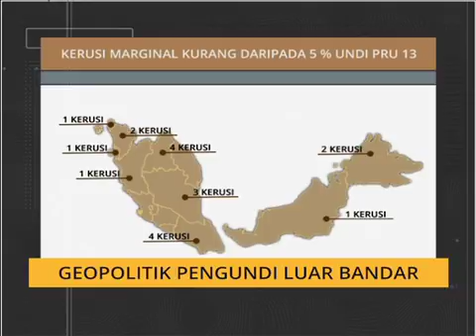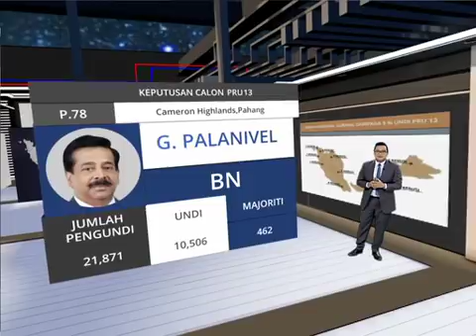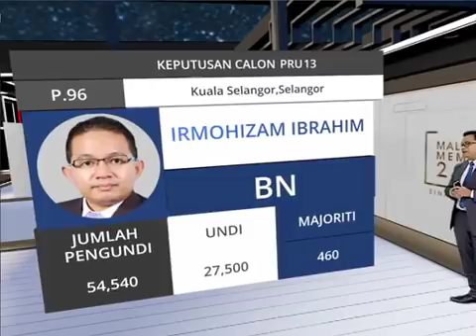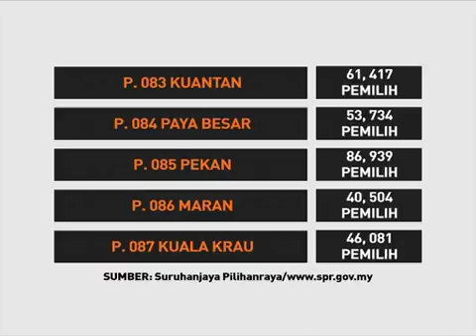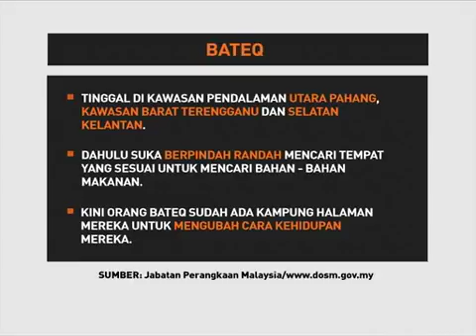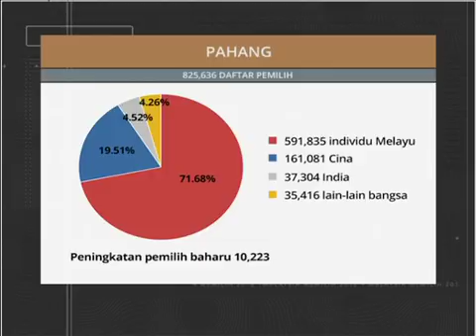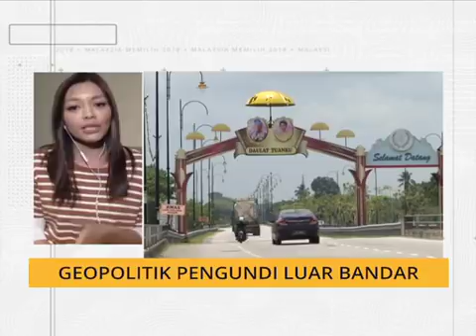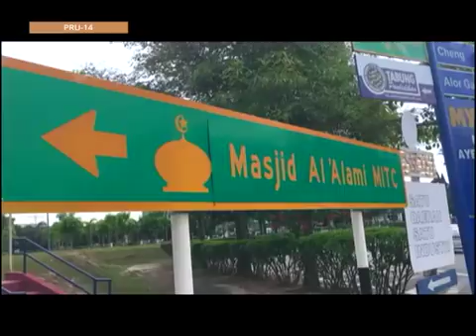MalaysiaMemilih-Analisis AWANI: Geopolitik pengundi luar bandar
MalaysiaMemilih-Analisis AWANI: Geopolitik pengundi luar bandar. Sila klik untuk menonton video penuh.